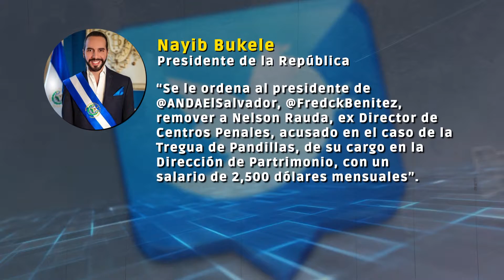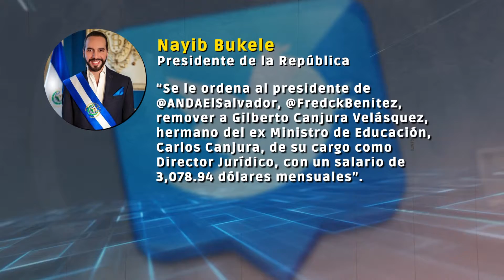SIGUEN LOS DESPIDOS VÍA TWITTER DEL PRESIDENTE